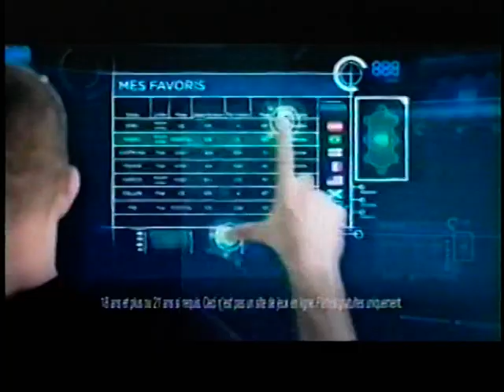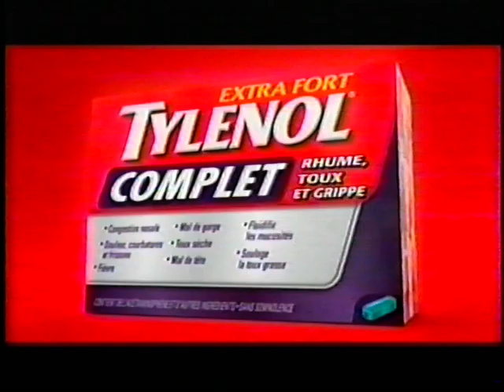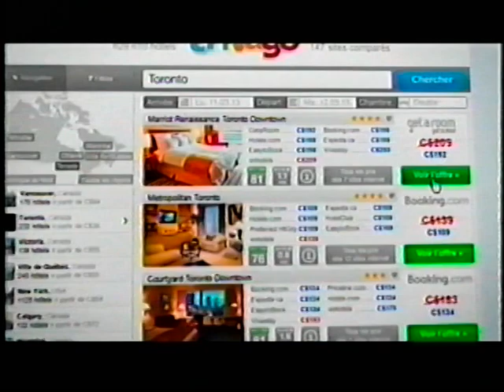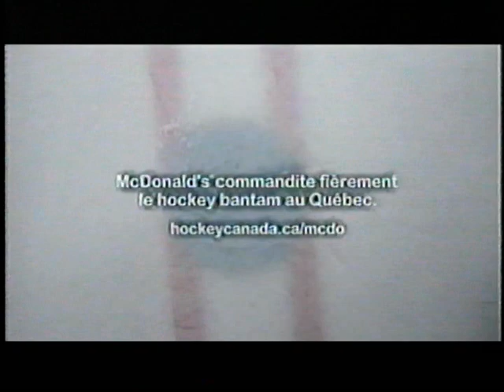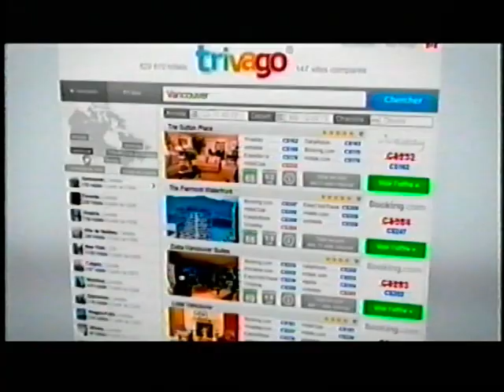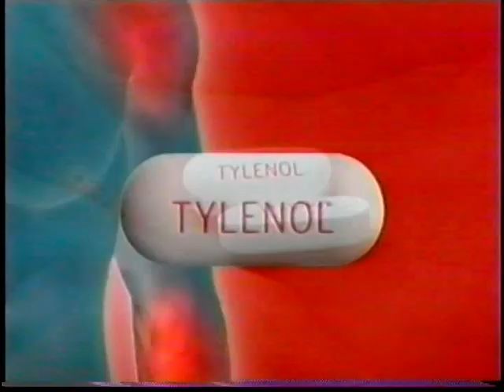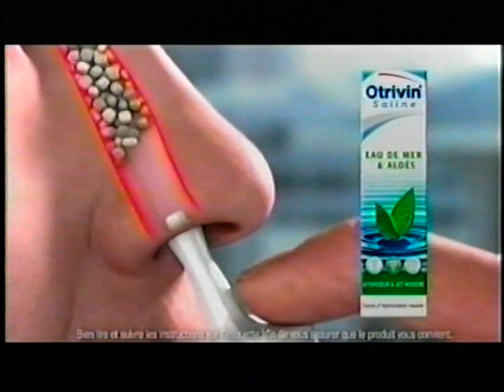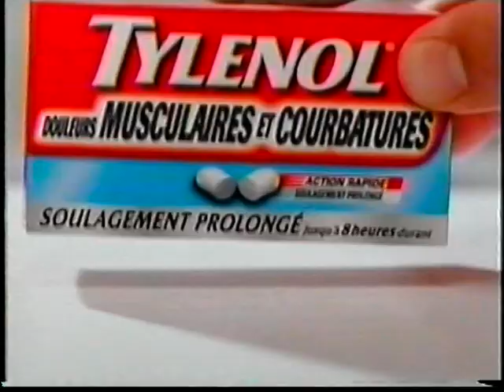La Finale de la Conférence Nationale 2013 49 ers de San Francisco vs Falcons D'Atlanta 20 Janvier 20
49 ers de San Francisco vs Falcons D'Atlanta 20 Janvier 2013